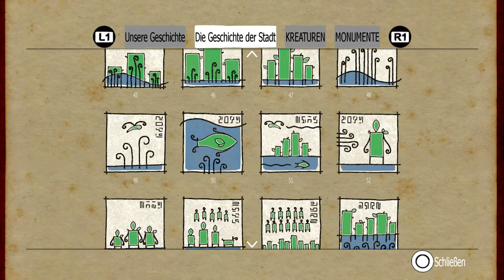Let’s Play Submerged (PS4 Gameplay)#13 Controller verabschiedet sich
Infos zum Spiel :

Entdeckt mit mir zusammen eine verlassene überflutete Stadt in der wir Rätsel lösen müssen.
Wir schlagen uns durch überwucherte Umgebungen verfallene Ruinen, und mehr .
Wir schwimmen klettern und werden versuchen heraus zu finden was in Submerged los ist .

Ich wünsche euch schon mal viel spaß beim anschauen.

Erhältlich für:
Xbox One, PC, PlayStation 4

Publisher: Uppercut Games Pty Ltd.
Entwickler Uppercut Games